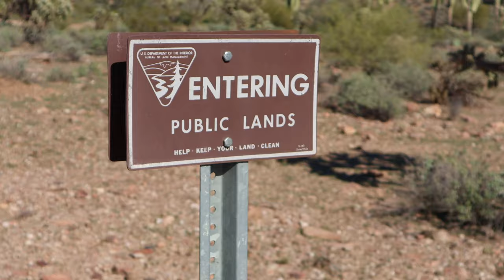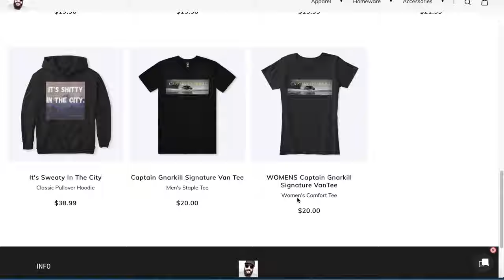We Went Deep Inside Arizona's BOX CANYON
Box Canyon in Arizona is definitely a bucket list type of place. Box Canyon is a popular spot for off-road enthusiasts and had a little crowd on it, but its understandable why.
Huge shout out to Arizona Jeep Adventures for showing me around, and hanging out all day.

Send Mail:
Jk, mail is no longer a thing. Heres what happened to that: